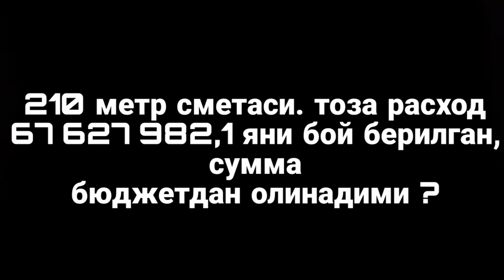КЎЗ БЎЯМАЧИЛИК ОРТИДАН БОЙ БЕРИЛГАН СУММАНИ БЮДЖЕТДАН ОЛАСИЗЛАРМИ ?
Муносабат

Бувайда тумани Инғирчоқ МФЙ Тол қишлоғи Ёрқин кўчасининг 1,5 км қисмига асфальтобетондан қоплама қуришда бажарилган ишларнинг сифатсизлиги бўйича ижтимоий тармоқларда тарқалган танқидий видеоматериал юзасидан Йўл-қурилиш ишлари сифатини назорат қилиш инспекцияси Фарғона вилоят ҳудудий бўлинмаси томонидан 2022 йил 13 декабрь куни жойида ўрганиш ишлари олиб борилди.

Ўрганиш натижалари бўйича қуйидагилар аниқланди:
“Ташаббусли бюджет” лойиҳасининг 2-мавсум натижаларига асосан жамоатчилик фикри асосида ички кўчаларни жорий таъмирлаш бўйича Бувайда тумани Инғирчоқ МФЙ Тол қишлоғи Ёрқин кўчасининг 1,5 км қисмига асфальтобетондан қоплама қуриш кўрсатилган.  Ғолиб қурувчи ташкилот – Бувайда туман йўллардан фойдаланиш унитар корхонаси 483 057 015 сўмлик шартномани бажариш бўйича масъулият олган.

Ўрганиш пайтида ҳақиқатдан ҳам ушбу объектда қурилиш жараёнида лойиҳа смета ҳужжатларига зид равишда 210 метр қисмига совуқ ҳаво шароитида ётқизилиши натижасида асфальтобетон маҳсулоти сифатсиз ҳолатга келиб қолганлиги аниқланди.

Бугунги кунда ушбу объектда бажарилган жорий таъмирлаш ишлари тўловга тақдим этилмаганлиги маълум бўлди. Пудратчи Бувайда туман йўллардан фойдаланиш унитар корхонасига тегишли тартибда камчиликни тезкор бартараф этиш чораларини кўриш бўйича кўрсатма берилди.

Бугун, 17 декабрь куни йўлнинг сифатсиз 210 метр қисмида қайтадан асфальтобетон билан қоплаш ишлари амалга оширилди.